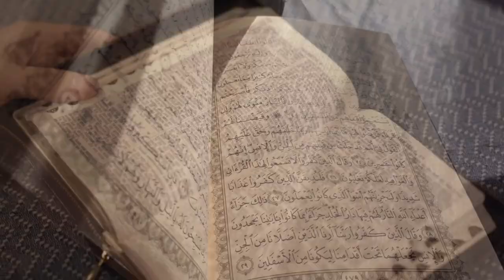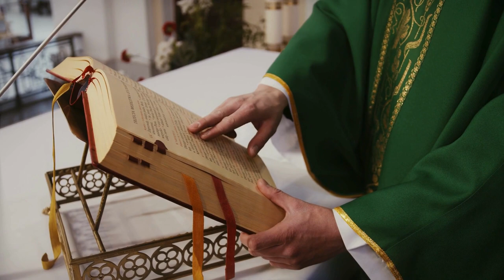Decoding Religious Narcissistic Abuse | The Dark Side of Faith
This video is a deep-dive into the religious and spiritual narcissistic realm to break down and decode religious and spiritual narcissistic abuse.  This topic does not get talked about as often as it should.  Victims generally remain quiet about the abuse they endured through religious institutions.